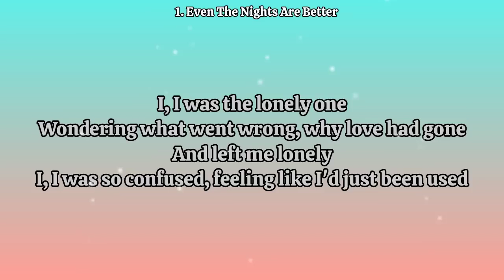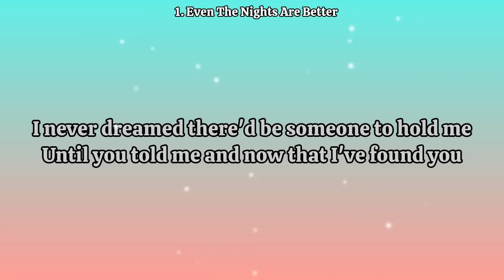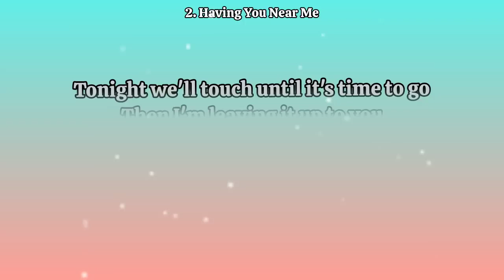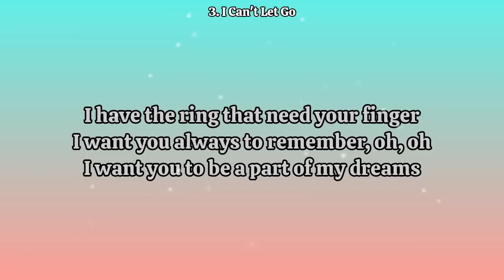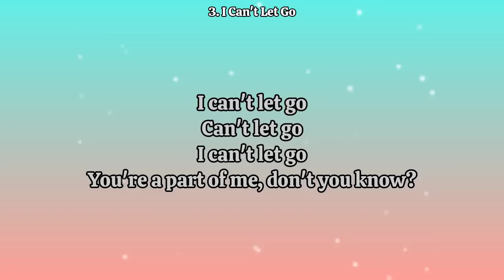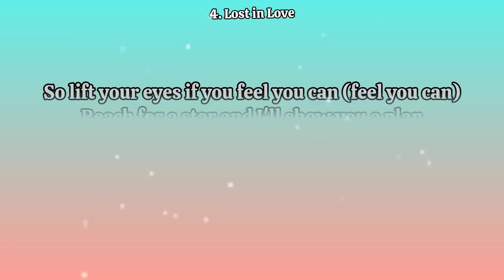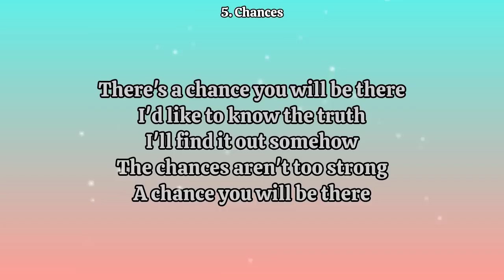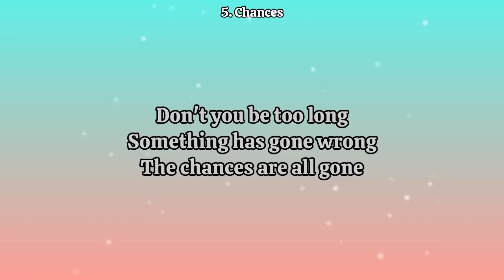AIR SUPPLY TOP HITS_WITH LYRICS